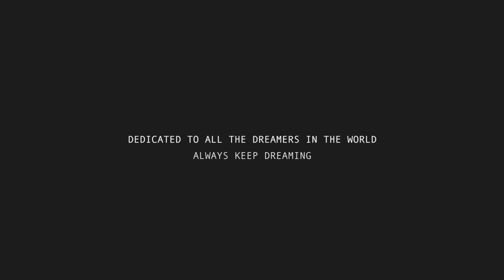"Disney Memories" - Part III (a MKE & UNEEKF/M production)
'A day at the Disneyland Resort' - Wow! Thanks for the awesome turn out everyone!

Edited by: Mike Alcoran
Shot with: Canon Rebel T3i (Sigma 10-20mm f/4, 30mm f/1.4, Canon EF 50mm f/1.8, Canon EF 85mm f/1.8, Rokinon 8mm) and pure imagination.